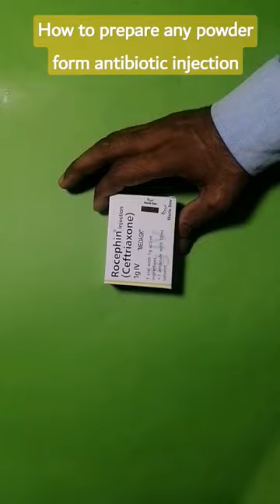how to prepare powder form antibiotic injection || antibiotic injection water mixing prepare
In this video I will explain about preparation of powder form injection. many people ask about how much water to be put  in powder form injection. in this video I have elaborated in detail how much water to be put for injection preparation.